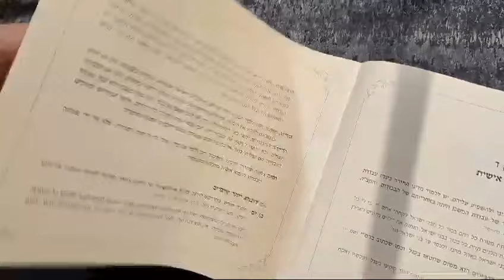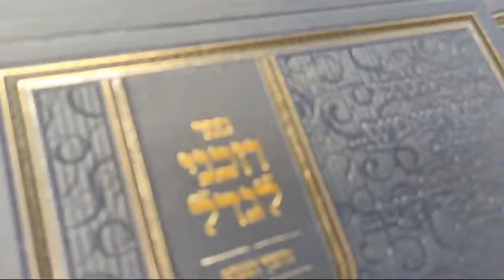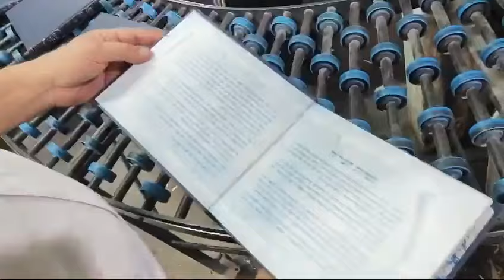The Creation of וזכני לגדל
Don't miss out on the opportunity to learn and grow with Rabbi Daniel Glatstein!

Become a member and support Rabbi Glatstein's channel (Machon Maggid Harakiah). We have no ads/commercials at all in order to provide the holiest and purest option.
Friends of MMH $3.99/month, Supporters of MMH $9.99/month, Pillars of MMH $24.99/month, Patron of MMH $49.99/month, Silver of MMH $99.99/month, or Gold of MMH $249.99.

Here is the link to join Rabbi Glatstein's Shiurim WhatsApp Chat. Enjoy!

The Gemara relates that Rabbi Yehuda HaNasi said: The fact that I am more incisive than my colleagues is due to the fact that I saw Rabbi Meir from behind, i.e., I sat behind him when I was his student. Had I seen him from the front, I would be even more incisive, as it is written: “And your eyes shall see your teacher” (Isaiah 30:20). Seeing the face of one’s teacher increases one’s understanding and sharpens one’s mind.
Eruvin 13b